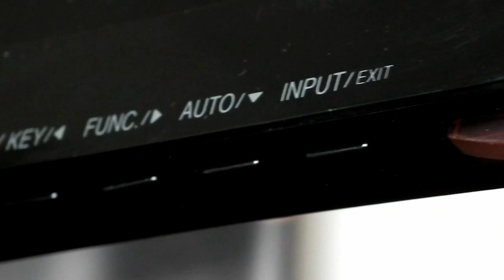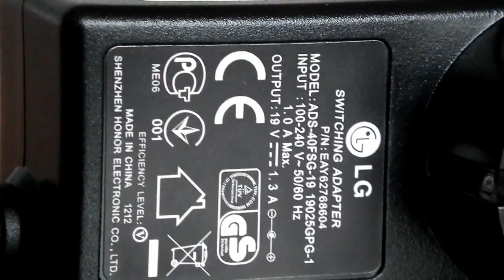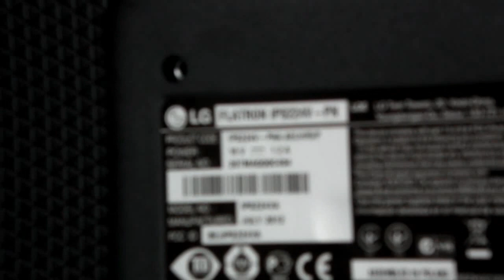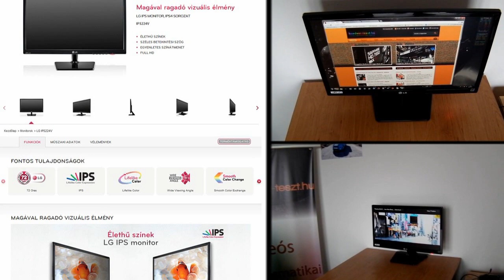LG IPS224V monitor teszt - olcsó 22"-os, IPS paneles megjelenítő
Kategóriájában olcsónak számít az LG IPS 4 családjába tartozó 224V, viszont tudása szinte minden igényt kielégít. Tesztünkből kiderül, milyen a kijelző, milyen csatlakozókat kapunk és hogyan szerepel az LG IPS224 ha egy TN paneles monitorral kerül szembe.